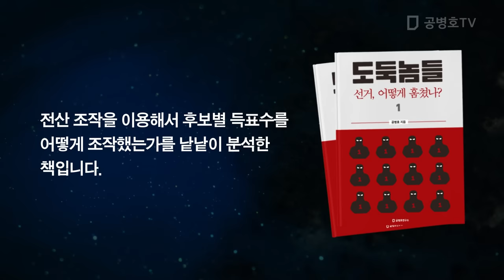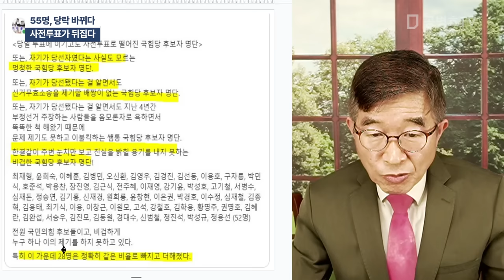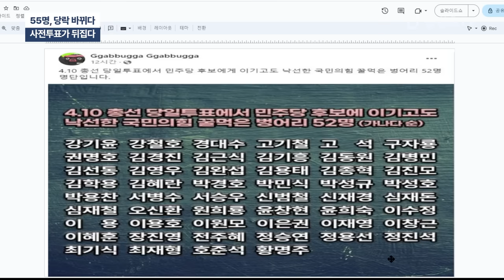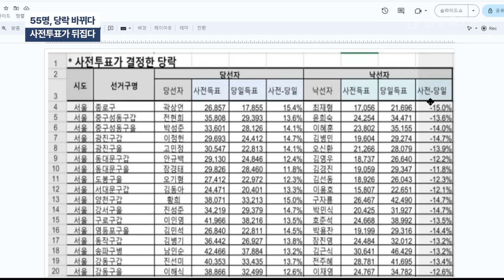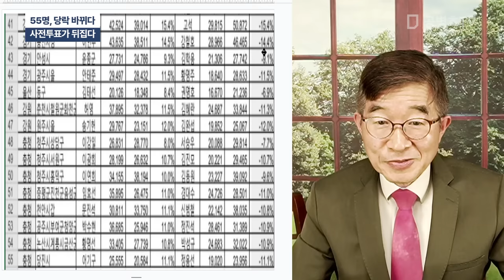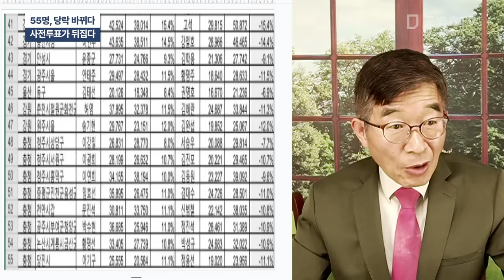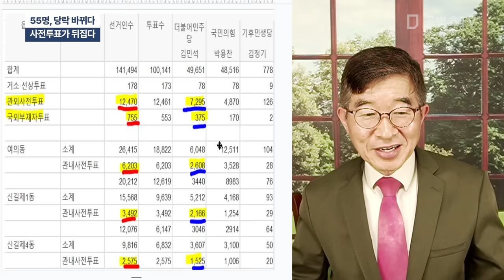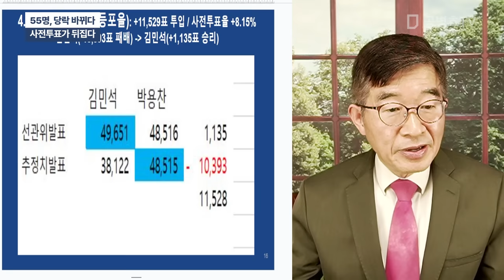55명, 당락 바뀌다 / 사전투표가 뒤집다 [공병호TV]